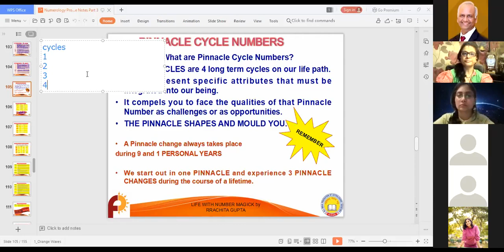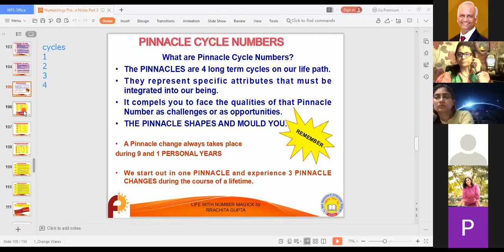Learn about the Pinnacle Cycle Number | By Acharya Rrachita Gupta | Future Point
Learn Numerology can enroll themselves in the Numerology Professional Course offered by AIFAS.